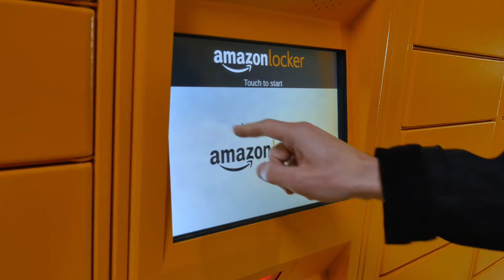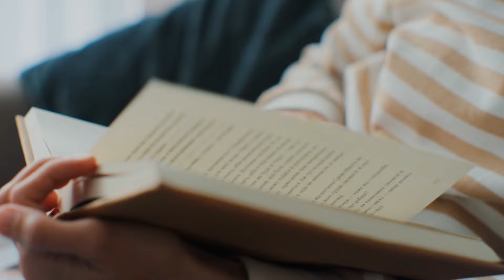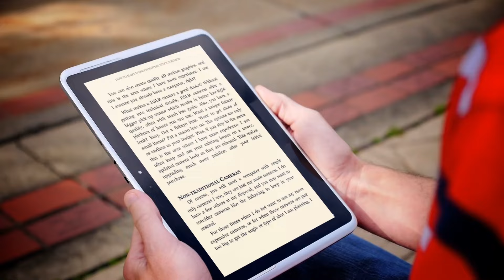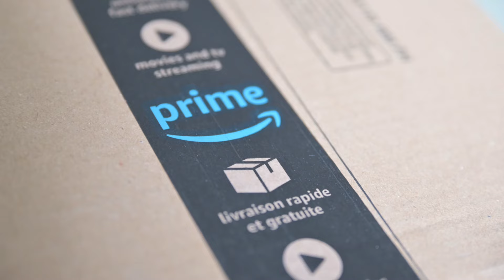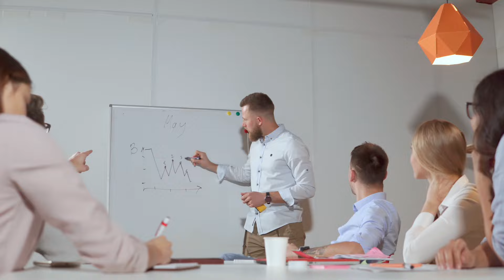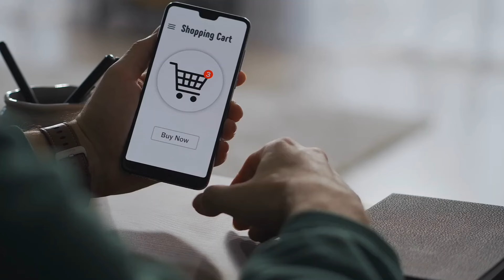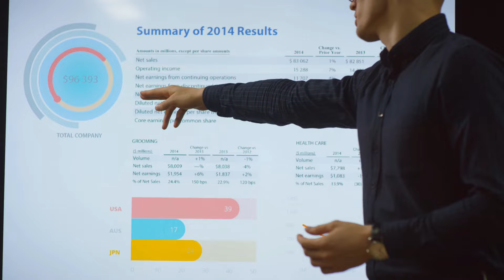A Day In The Life of Jeff Bezos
Embark on an extraordinary journey into the daily life of the visionary behind Amazon, Jeff Bezos! 🌟 In this exclusive video, we peel back the layers of secrecy surrounding one of the world's most influential figures. From the moment Jeff Bezos rises to the time he calls it a day, get ready to witness the behind-the-scenes of a titan's routine.

🔍 Uncovering Secrets: Ever wondered how Jeff Bezos manages his day? Now's your chance to delve into the intricate details of his daily rituals, from early morning routines that set the tone to the evening unwind that keeps him grounded. This video is your backstage pass to the unfiltered reality of a global business leader.

📈 Business Insights: Beyond the personal, we explore the professional side of Jeff Bezos. Gain exclusive insights into the strategic decisions, leadership tips, and success habits that have propelled Amazon to unprecedented heights. Discover the mindset and approach that define a true business mogul.

🌐 Influential Figures Unveiled: This isn't just about Jeff Bezos; it's a glimpse into the life of an influential figure shaping our modern world. Join us as we uncover the essence of leadership, entrepreneurship, and the secrets that drive success for figures like Jeff Bezos.

🚀 Get Ready for a Revelation: Brace yourself for a captivating experience that goes beyond the headlines. Jeff Bezos' daily life is more than a routine; it's a testament to the mindset that transforms challenges into opportunities. Get ready to be inspired, motivated, and informed.

Together, let's explore the worlds of those who shape ours.